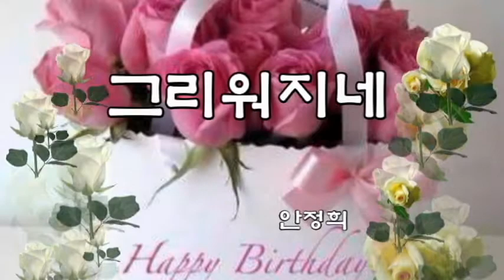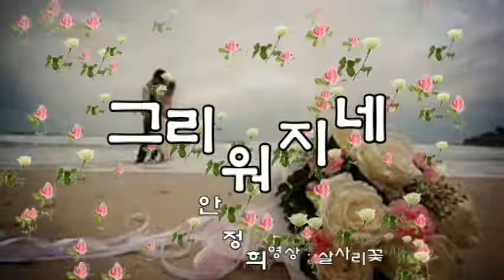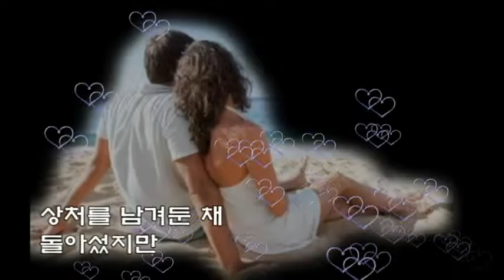안정희 💖그리워지네💖(가사)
이렇게 생각날 줄 누가 알았나
당신을 미워해도 그리움은 지울 길 없네
지난날을 돌아보며 후회의 눈물 뿌리네
마음을 줄 수 없는 당신이기에
잡은 손 뿌리치고 돌아섰지만
갈수록 보고 싶네 그리워지네

이렇게 외로울 줄 누가 알았나
어디를 가더라도 그리움은 지울 길 없네
이리저리 헤매이며 거리에 눈물 뿌리며
세월이 흘러가면 잊을 것 같아
상처를 남겨둔 채 돌아섰지만